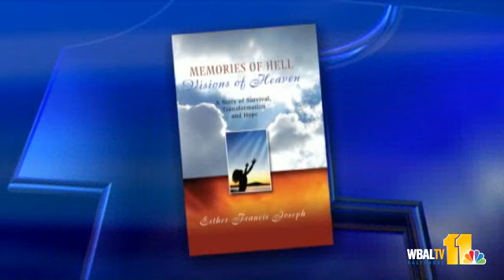Spanking: Alternatives That Work Better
Esther Frances Joseph, who experienced corporal punishment as a child, talks about alternatives that still get the message across.